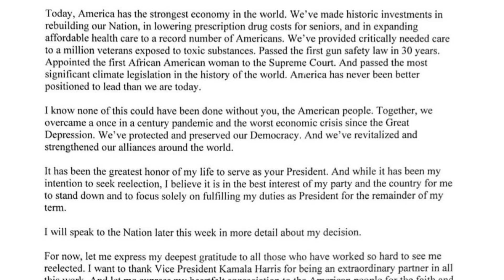Usted Tiene La Palabra con Yuri Rodrìguez